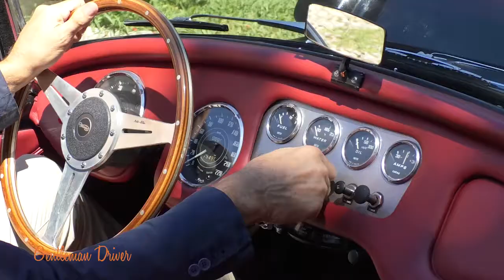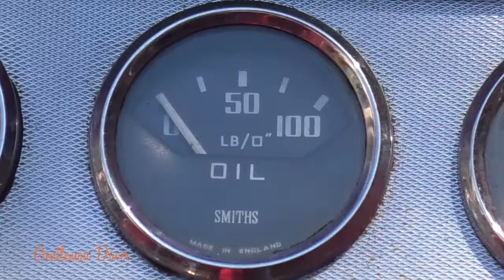Cristiano Luzzago racconta: DAIMLER SP 250 DART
Storia e descrizione della DAIMLER SP 250 DART a cura di Cristiano Luzzago.

Specialista e collezionista di automobili d'epoca, sportive e granturismo, da oltre 40 anni Cristiano Luzzago ricerca le autovetture più rare e prestigiose e le restituisce al loro originario splendore per proporle ai collezionisti più esigenti. Le marche sempre presenti nel salone sono: Aston Martin, Jaguar, Rolls Royce, Bentley, Ferrari, Maserati, Alfa Romeo, Porsche, Mercedes, Daimler, Lotus, MG, Triumph, Austin Healey.
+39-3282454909